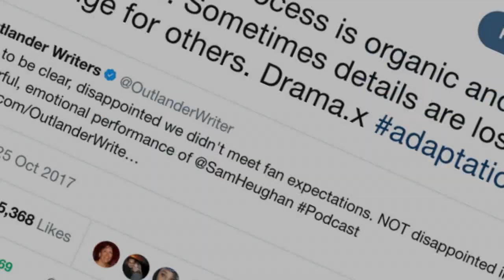Sam Heughan is facing a big lawsuit after voluntarily canceling the Outlander filming contract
Sam Heughan 'Forgot To Get Gas'; Fans React